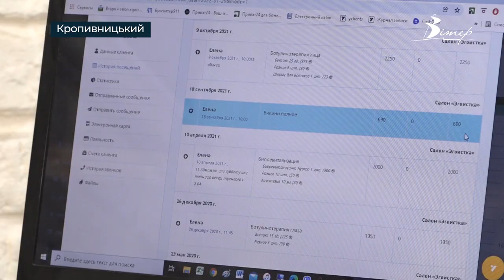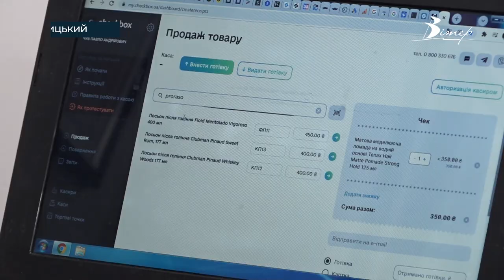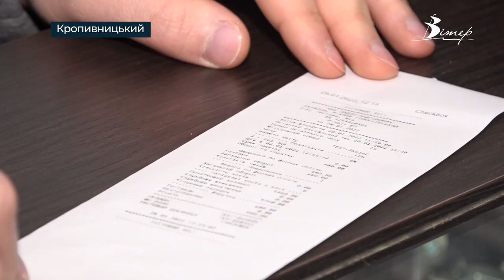Що думають місцеві підприємці про нові податкові вимоги | телеканал Вітер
З 1 січня українські підприємці 2, 3, 4 груп мають працювати  за новими правилами. Кожен ФОП повинен встановити касовий апарат. Як виконали нові податкові вимоги та  чи справно працює система - ми розпитали місцевих підприємців.